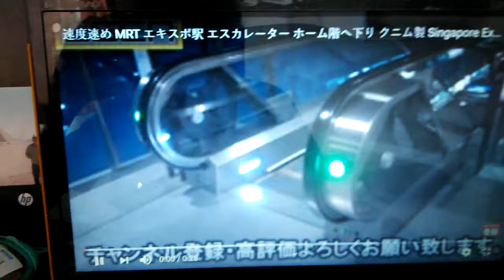（From Esca Escalatorchannel）CNIM Escalator at Expo MRT Station.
Brand:
CNIM

Founded:
1856, La Seyne, France

Direction:
Down

Automatic:
Yes

Installed:
10 January 2001

High Speed:
Yes

Balustrade:
Glass

Floor served:
None

Balustrade:
Glass

Handrail colors:
Black

Side Brush:
Yes